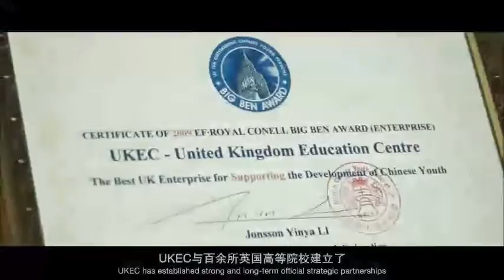UKEC-Your Bridge to a UK Education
With 18 years’ experience working closely with UK universities, UKEC is a reliable source of advice and assistance for a vast network of international students wishing to embark on a course of higher education in the United Kingdom. Over the past decade and a half we have become a valuable resource for our partner institutions who recognise our capability to reach international students located both in the UK and across the globe. Since our inception, we have helped over 170,000 students gain places at schools, colleges and universities in the UK and around 40,000 successfully enrol at these institutions.